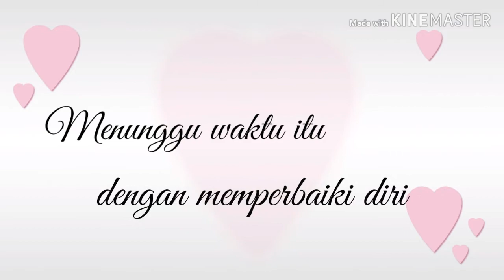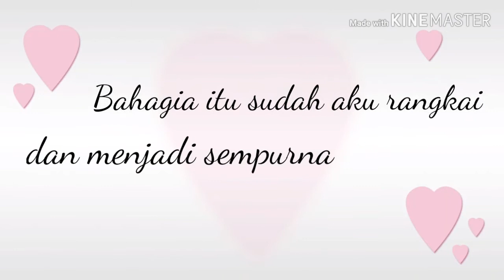HANNA RITONGA - Bahagia Bersamaku (NIKAH YUK)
Persiapan Pernikahan